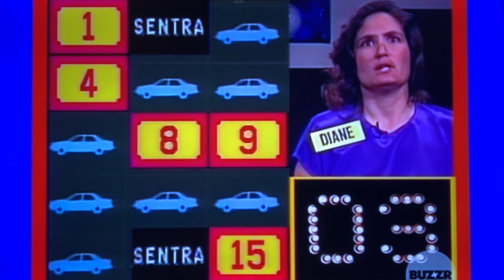Classic Concentration BONUS ROUND part 2🤯😳🤯